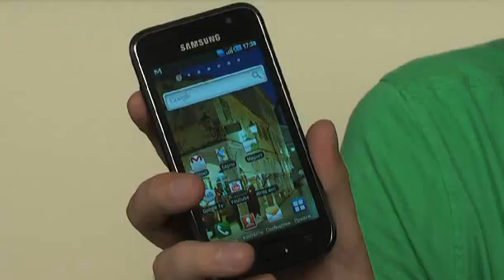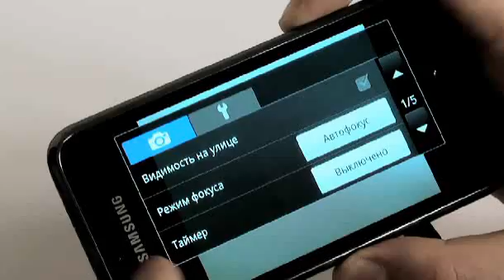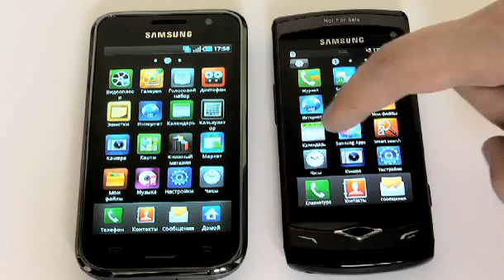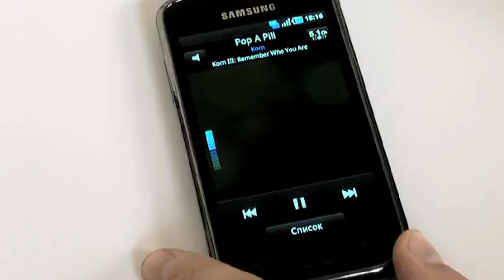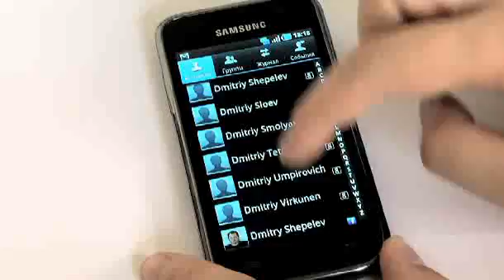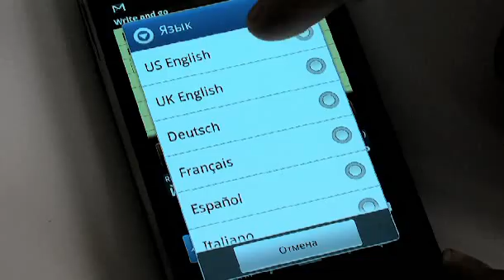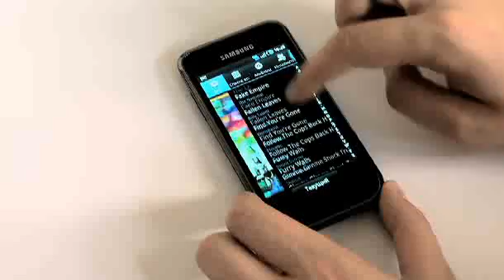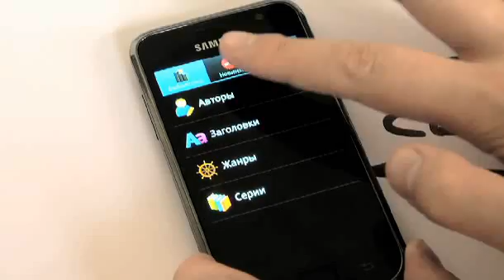Обзор смартфона Samsung Galaxy S